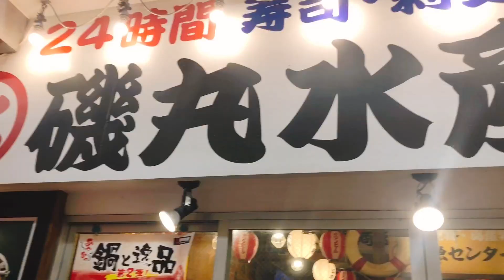【日本vlog】磯丸水産/在日本的日常生活/超随意的人早饭/大众海鲜美食推荐！